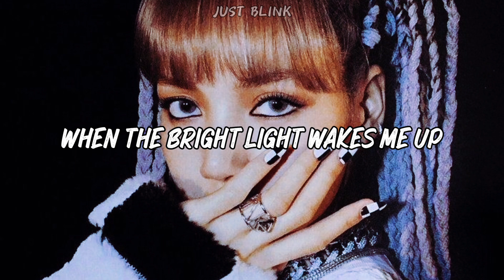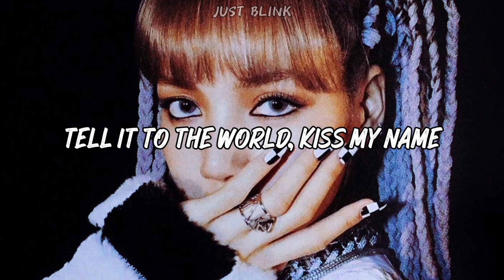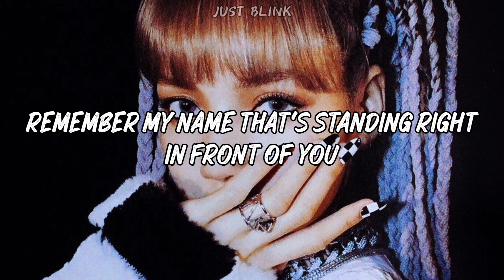LISA - Lalisa ( lyrics )